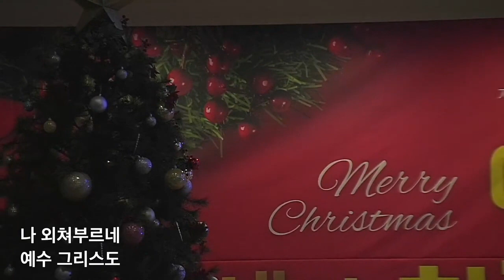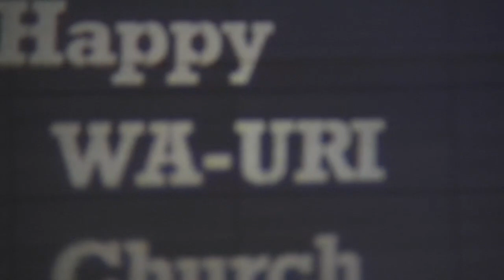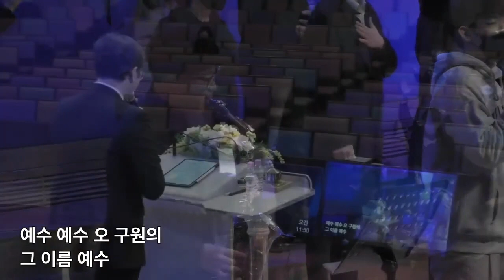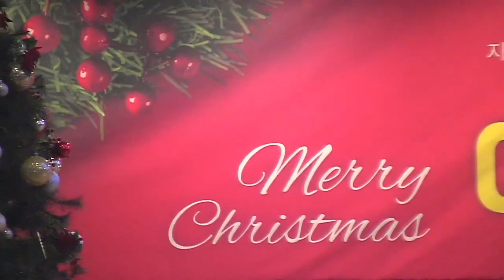2022년 12월 18일 4부 경배와 찬양